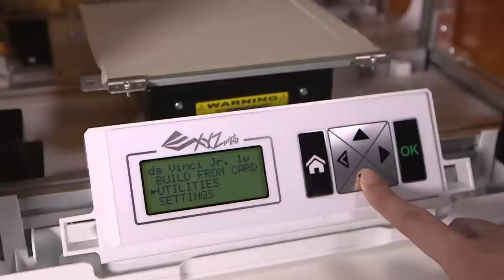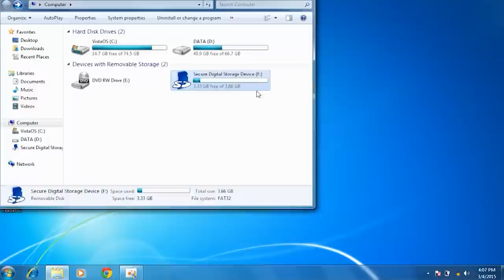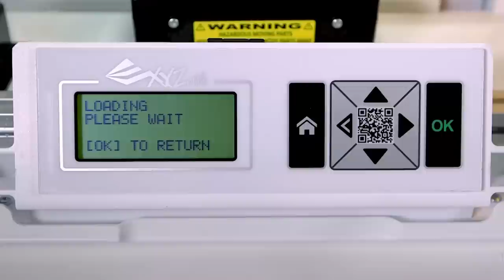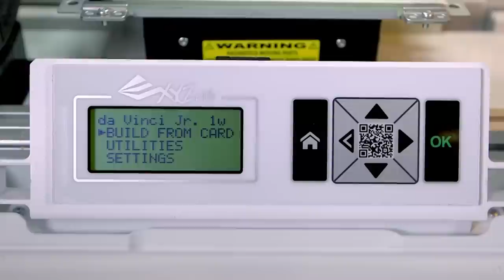da Vinci Jr. 1.0 - First-time Printing